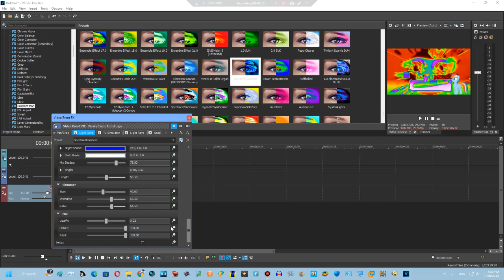How to make SpectrumRainbowDashCoolness